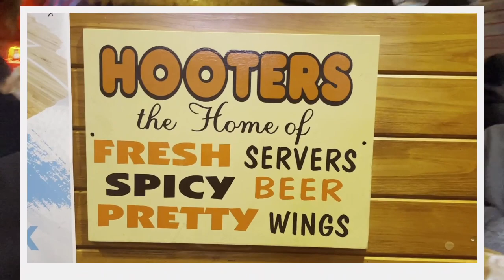Hooters Fresh Meadows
Hooters is an international chain of restaurants that specialize in wings and other sports bar fare. The restaurant has become famous for its "Hooters Girls", traditionally attractive female servers who embody the 90s American ideal of the "girl next door". Beyond that, Hooters is a great sports bar in its own right. Diners can come here and enjoy some delicious wings and catch whatever game happens to be on at the time.
Hooters menu consists of traditional American bar fare. Appetizers include buffalo tenders, tater tots, quesadillas, cheese sticks, sliders, nachos, soft pretzels with beer cheese, buffalo shrimp and an onion ring tower that stands well over 12 inches tall. For entrées, guests can pick from wings, sandwiches, tacos, salads, seafood and of course burgers. The burgers remain just as popular as the wings, with plates like the Western barbecue burger with melted cheddar, bacon and topped with onion rings.

# Viva Gutierrez